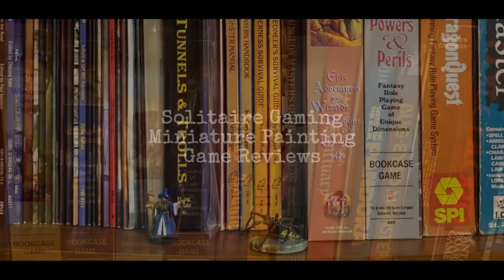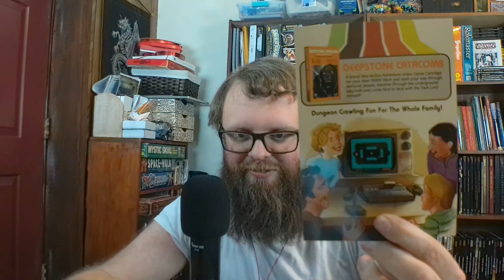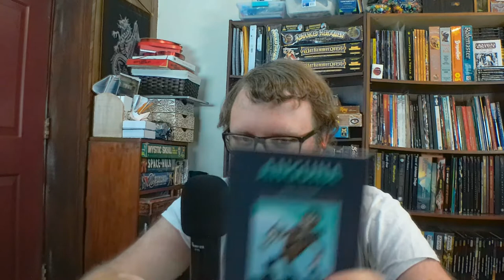AtariAge Package! Deepstone Catacomb and Anguna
A small package from AtariAge just arrived to the Fortress of Doom!!! Join DeathStalker V as he takes a look at some modern homebrew dungeon crawlers on the Atari 2600.